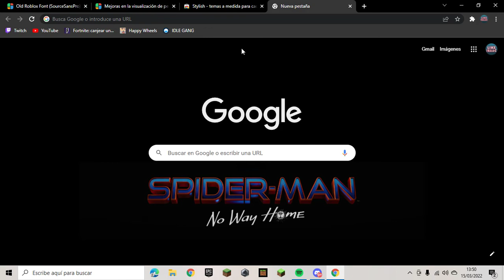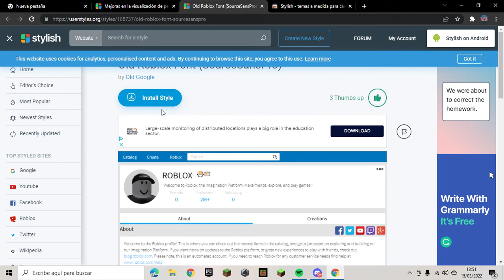Como tener el antiguo diseño de roblox | TUTORIAL